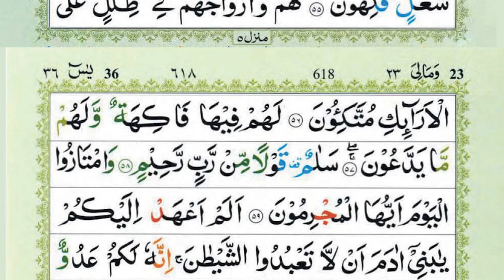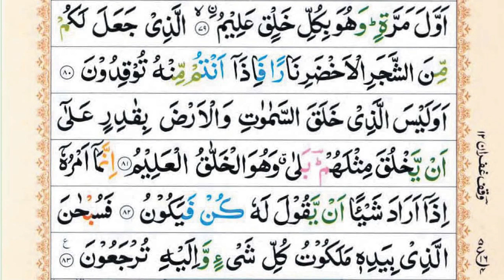Surah Yaseen | Yasin | Episode 046 | Daily Quran | Tilawat Surah Ya-seen | by Shaikh Abu Zaka